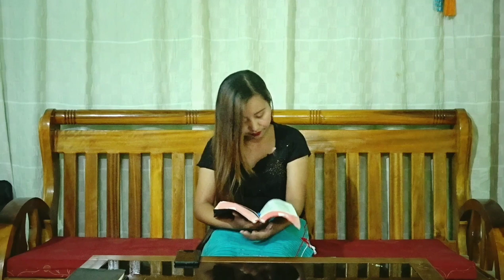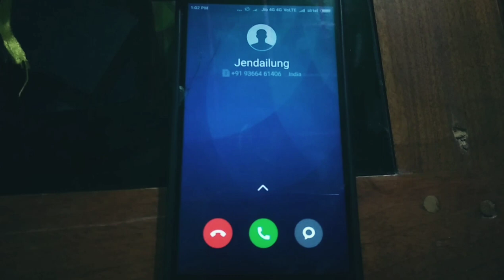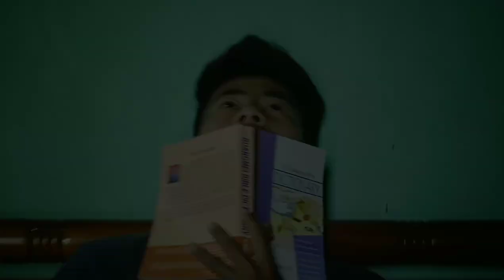NANGTA AMUMAK GE full movie /Rongmei kabui short Film 2021/ ZELIANGRONG Film/ Kabui movie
This is NANGTA AMUMAK GE full movie.  Rongmei Latest. Nangta Amumak e. Rongmei Movie. Rongmei Film. Nangta Amumak e. Nangta Amu MAK e. Nang ta amu MAK e. Rongmei latest film. Zeliangrong film. Naga film. ZELIANGRONG movie. Chuangphun. Kabui Movie. Zemei, Liangmei, Rongmei = Zeliangrong

PILLARS PRODUCTION

Director: Jonathan Dangmei
Producer: Pillars
Make Up : Jeanpuilu Dangmei & Gaithuanlu phaomei & Gaipuilu Dangmei.
Cameraman: Samson Phaomei
Designer : Jeanjean Dangmei & Pantina Phaomei.
Chareographer : Ningguaglu Phaomei
Casts: Jeandailung Phaomei & Chingkhiumei phaomei
Advisers: Gaisinpou Phaomei, Benjamin Dangmei,Kabisin Phaomei.
Censor committee : Poujeigai Dangmei, Kasangai Dangmei, Gaijingam Phaomei.
Assistant Director : Jaojianlung Dangmei
Manager : Meijinlung Phaomei & Kachungailu Dangmei.
Comedy adviser : Johnypou Phaomei
Educational Adviser : Sonia Golmei.
Trailer was Released on same day ' SAPAT LOU TI ME / SAPAT LOU TIME ' was released.

PILLARS PRODUCTION
NUNGGANG DRAMA